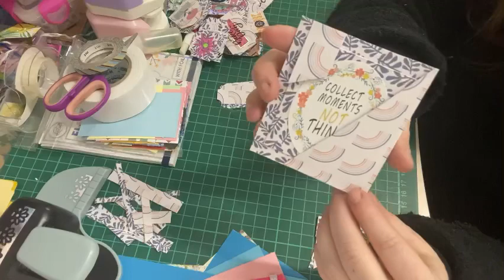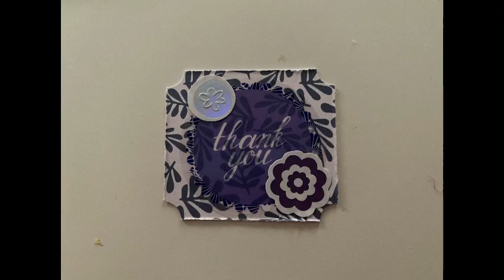Scrap chutes papier présentation